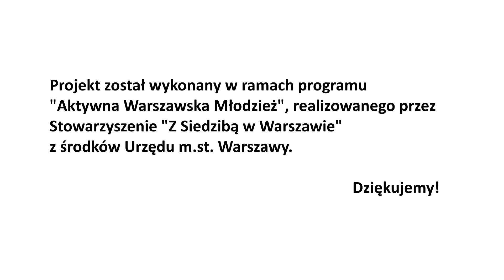Projekt Ławka Technikum Poligraficzne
Podsumowanie projektu Ławka, dzięki któremu przed szkołą stanęły nowe ławki, czerwiec 2016. Autor filmu - Maciek Sacharczuk.